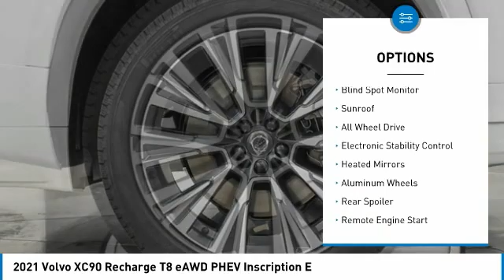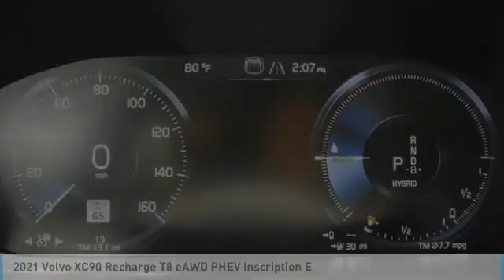2021 Volvo XC90 M1746245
2021 Volvo XC90 Recharge T8 eAWD PHEV Inscription E

Bob Smith Volvo Cars
24400 Calabasas Rd

Moonroof, Heated Leather Seats, Nav System, Third Row Seat, All Wheel Drive, Aluminum Wheels, Panoramic Roof. Inscription Expression trim. Warranty 4 yrs/50k Miles - Drivetrain Warranty; br /br /KEY FEATURES INCLUDEbr /Leather Seats, Third Row Seat, Navigation, Panoramic Roof, All Wheel Drive br /br /Please confirm the accuracy of the included equipment by calling us prior to purchase. br /